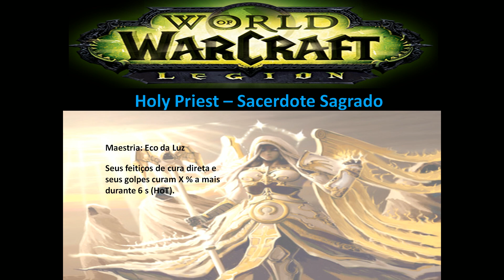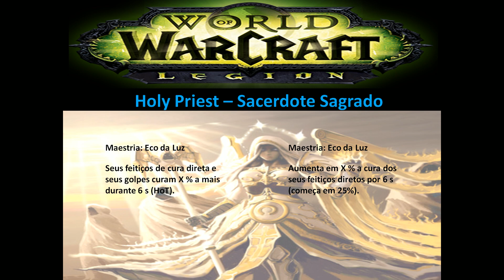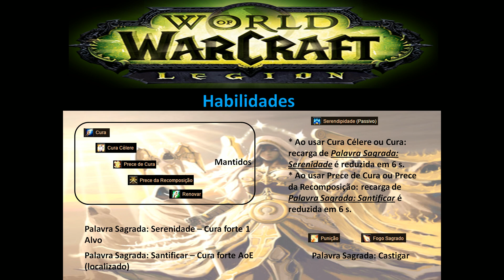Antecipação da Legion - Sacerdote Sagrado (holy priest)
Vamos descobrindo vídeo após vídeo o que a nova expansão LEGION vai trazer de inovações e mudanças pessoal. Neste vídeo vamos ver o que mudará no sacerdote sagrado:

- Nossa nova maestria
- Chacras?
- Círculo de cura virou talento??
- Dúvidas com relação à nossa mana
- Novas Habilidades
- Novos talentos
- Arma Artefato